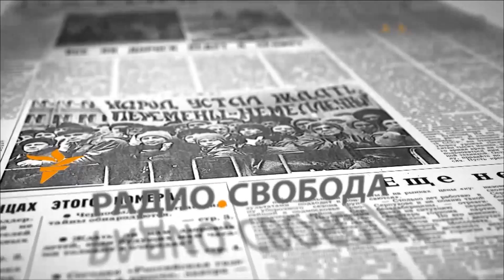Иностранцы у руля. Что страшного?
Три министра в новом украинском правительстве прежде имели паспорта других государств. Президент Петр Порошенко не исключил дальнейшего назначения иностранцев на руководящие посты в государстве. Чем вызвана такая политика? Обсуждают профессор Киево-Могилянской Академии Алексей Гарань, журналист-международник Леонид Велехов и журналист Украинской Службы РС Виталий Портников. Ведущая Елена Рыковцева.